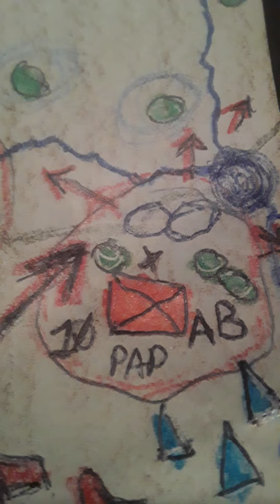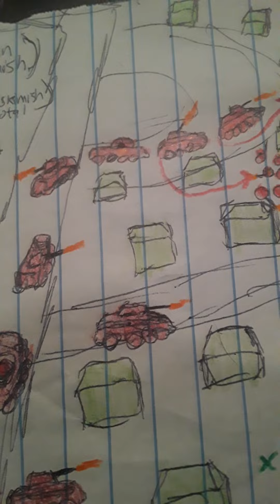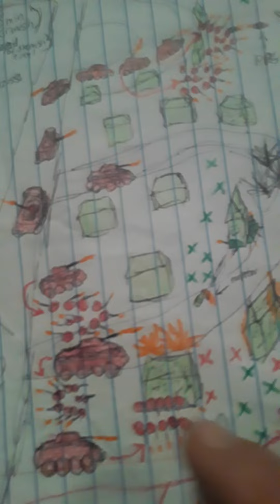READ PINNED Cmmnt. Br0ken B0w Rev1ew: Nomadism/semi-N0mdsm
IT IS IMPERATIVE to read the Pinned C0mment with THIS v1de0, as i cannot fit the descripti0n in this b0x. The descr1pti0n IS VITAL to understanding the c0ntext of the v1de0.